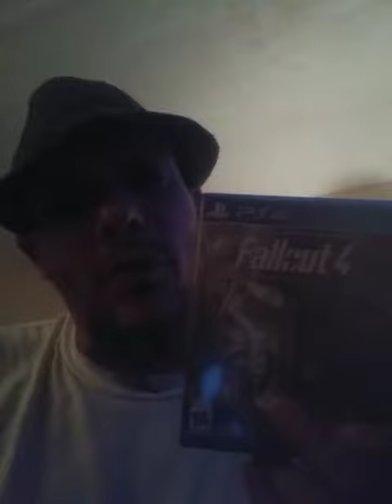Get yo girl into gaming.